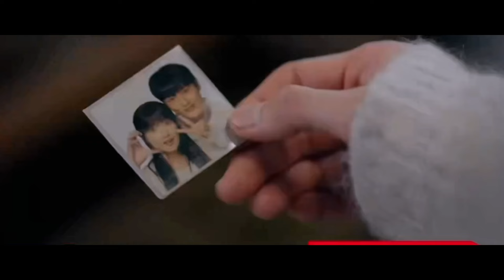sol & sunjae | who is my heart waiting for | lovely runner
fandom: lovely runner
couple: soljae
song: jimin (bts) - who